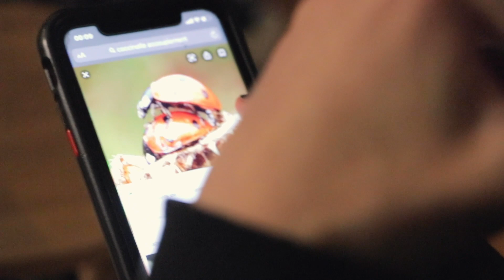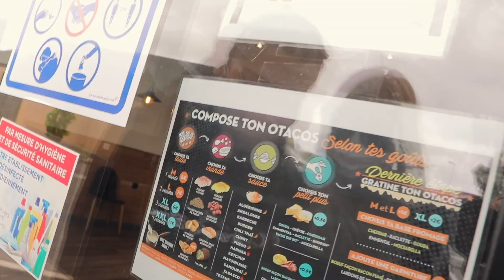VEGAN MANGENT O'TACOS POUR LA PREMIERE FOIS !!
Je rase le crâne des mon ami d'enfance, mon frère a un cosplay de coccinelle et on test o'tacos pour la première fois.

Commentes "🌮" si tu lis ça !

🔔Active les notifications pour ne pas rater mes prochaines videos !

Les personnes dans cette vidéo :

Romy Victory - @romyvictory
Jahan Tea - @jahantea
Armand Ge - @armand_ge
Robine - @albrobine
LG - @komet_cans